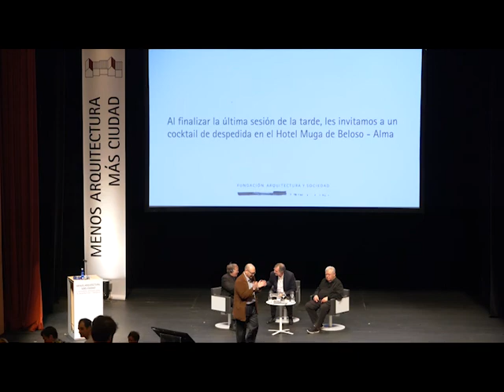Diálogo: JAN GEHL y JAIME LERNER - V Congreso Internacional 2018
V CONGRESO INTERNACIONAL DE ARQUITECTURA Y SOCIEDAD
MENOS ARQUITECTURA, MÁS CIUDAD
Pamplona, 13-14 de junio de 2018

Sesión 6: Futuros Urbanos, Futuros Humanos
Diálogo: La ciudad sostenible en movimiento
Jan Gehl (Copenhague) y Jaime Lerner (Curitiba)
Moderado por José María Ezquiaga

5TH INTERNATIONAL CONGRESS ON ARCHITECTURE AND SOCIETY
LESS ARCHITECTURE, MORE CITY
Pamplona, 13th-14th June 2018

Session 6: Urban Futures, Human Futures
Dialogue: The Sustainable City in Motion
Jan Gehl (Copenhaguen) and Jaime Lerner (Curitiba)
Moderated by José María Ezquiaga